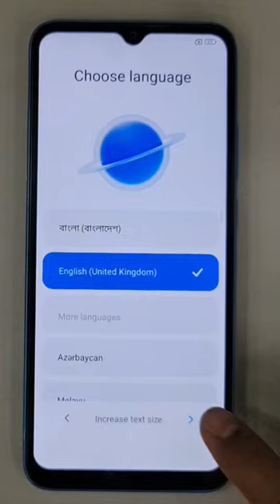Mi Redmi 10 Screen Lock Remove/Hard Reaet/Factory Reset/Note 10s Unlock Password PIN Pattern Lock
Redmi 10 Screen Lock Remove/Hard Reaet/Factory Reset/Note 10s Unlock Password PIN Pattern Lock